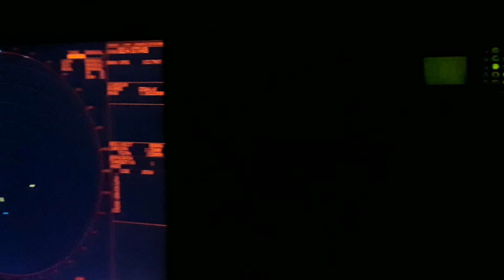Ang tinaguriang TAYUG TAYUG.nakasabay namin sa paglalayag.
Marahil ito nga kaya ang barko ng mga engkanto.sadyang nkapangingilabot.